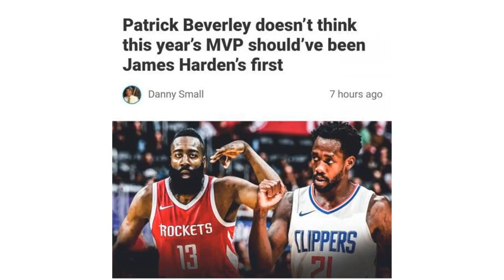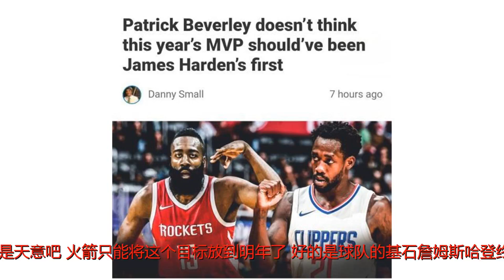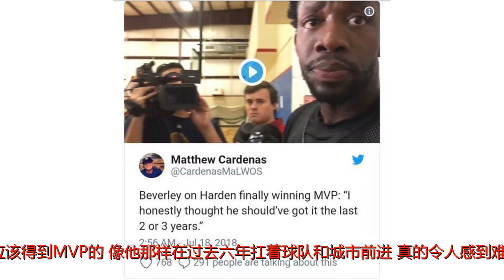身在快船心在火箭？贝弗利公开示好哈登，但这话说的有点心酸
谢谢！休斯顿火箭度过了一个还算圆满的赛季，他们尽管倒在了西部决赛上，但是他们可是唯一可以能将金州勇士逼到绝境的球队，火箭曾3-2领先获得赛点。如果不是克里斯保罗受伤，或许火箭有极大的希望杀进总决赛并最终拿下总冠军。但现在说什么也于事无补了，这或许就是天意吧。火箭只能将这个目标放到明年了，好的是球队的基石詹姆斯哈登终于是获得了17-18赛季的常规赛MVP。这对于火箭绝对是利好，不过火箭昔日的旧将，快船后卫帕特里克-贝弗利在今天接受采访时却对前队友哈登获得2017-18赛季MVP一事感到有点不满意。贝弗利认为哈登不应该这么晚才获得MVP，这是对哈登的不公平，他其实遭在前2-3年就能得到MVP了。贝弗利说道：“说真的，我一直觉得过去两三年他都应该得到MVP的，像他那样在过去六年扛着球队和城市前进，真的令人感到难以置信。”而随后谈到和火箭关系的时候，贝弗利称他现在仍然会和老队友们保持着密切的联系，他和火箭的管理层也没有断了联系。贝弗利还直言他今夏会在休斯顿举办了他的个人训练营，同时他还表示，他本希望火箭能在今年击败勇士的，可惜最后失败了，但贝弗利仍然对于火箭上赛季取得的成功感到满意，就像他自己成功一样。贝弗利说道：“我一直在和埃里克-戈登等队友保持着交流，我和他们之间打造了一种稳固的关系。你知道的，我讨厌勇士，我本希望火箭可以击败他们，但他们最终还是差了一点，但我仍然为他们上赛季所取得的成功感到非常高兴。”贝弗利2017-18赛季常规赛只为快船出场了11场比赛，场均上场30.4分钟，能够得到12.2分4.1篮板2.9助攻1.64抢断。”很显然的是，贝弗利是真的不舍得离开火箭呀，他爱休斯顿这座城市，他曾经发誓自己会永远是休城的垃圾狗。而且黑贝也有点不甘心呀，因为他太想击败勇士了，可惜总是遇到伤病。在14-15赛季火箭西决打勇士，贝弗利倒下了，上赛季火箭碰勇士，贝弗利又被交易到了快船。贝弗利在火箭的时候一直是詹姆斯哈登身边的带刀侍卫，他的球风铁血，场上就爱和人搏命，这种精神经常会激励队友的士气，是火箭独一无二的精神领袖。无论是雷霆的威少，还是勇士的斯蒂芬库里，贝弗利遇到他们总是特别的来劲。当然，贝弗利防守虽然看着很凶悍，但却非常干净，他只会不断给进攻者带来厌烦的情绪，他的垃圾话，贴身防守，肉搏，确实是死亡缠绕都不为过。如果在未来火箭能接回贝弗利，那么绝对是圆满了。